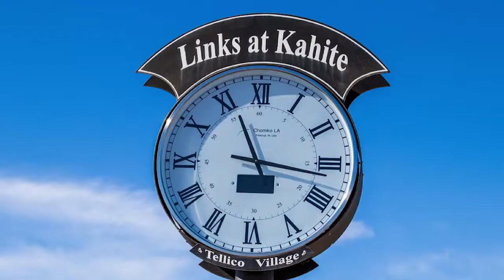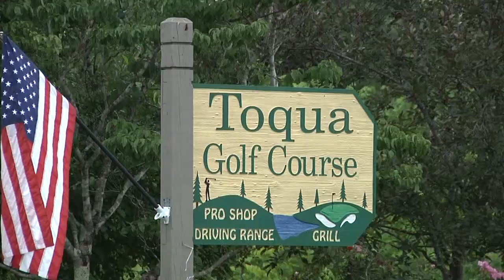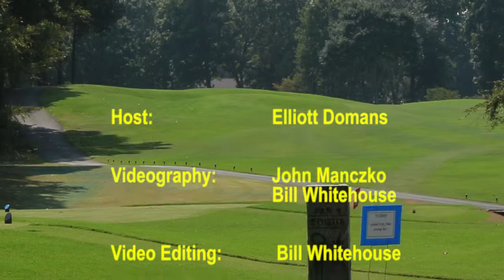Toqua and Kahite Building Projects